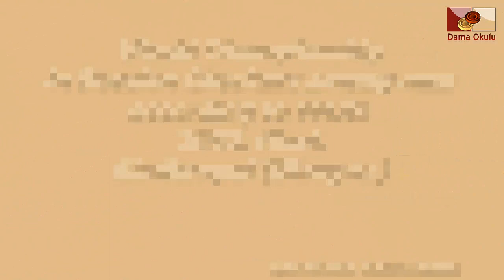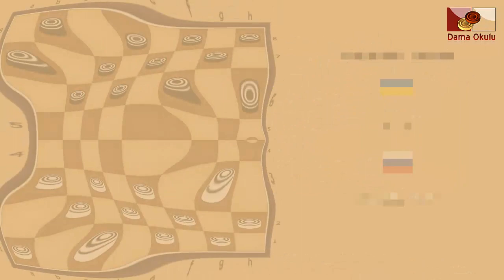Grebenkin Valeriy (UKR) - Korolev Yuri (RUS). World_Russian Checkers_Men-2003. Final.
Гребёнкин Валерий (UKR) - Колесов Гаврил (RUS) 1-1
Колесов Гаврил (RUS) - Гребёнкин Валерий (UKR) 1-1
Чемпионат Мира по Русским Шашкам среди мужчин по версии FMJD. 2003 г. Финал. Симферополь (Украина).

Grebenkin Valeriy (UKR) - Korolev Yuri (RUS) 1-1
Korolev Yuri (RUS) - Grebenkin Valeriy (UKR) 1-1
World Championship in Russian Checkers among men according to FMJD. Final. 2003 Simferopol (Ukrayna).